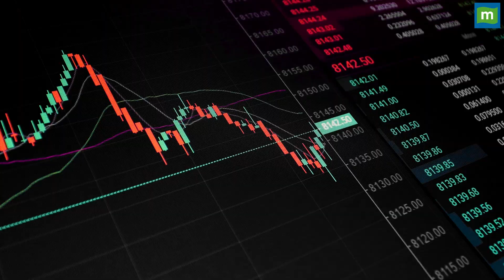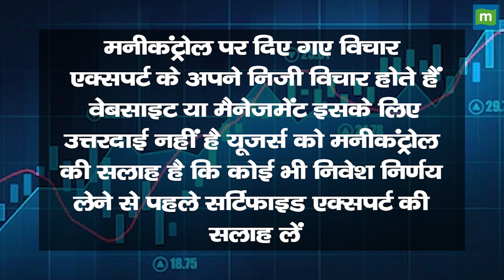सुजलॉन के मल्टीबैगर रिटर्न के बाद क्या करें निवेशक!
सुजलॉन एनर्जी के शेयर अपने निवेशकों के लिए मल्टीबैगर साबित हुए हैं. और आगे इन शेयरों में क्या और मुनाफा बनने का चांस है। अगर आपके पास भी ये शेयर हैं तो सबसे पहले ये जान लीजिए कि फिलहाल इस शेयर की मुश्किल क्या है।